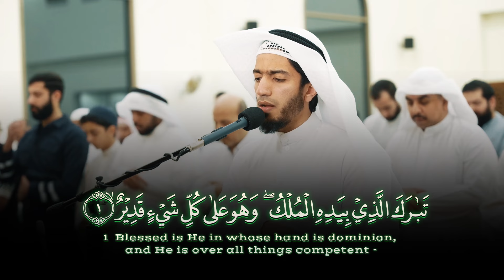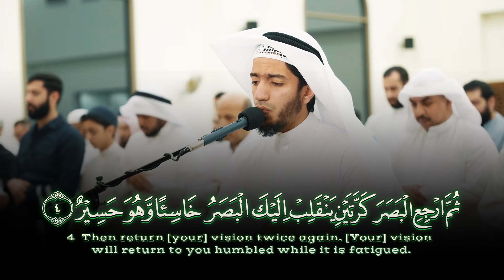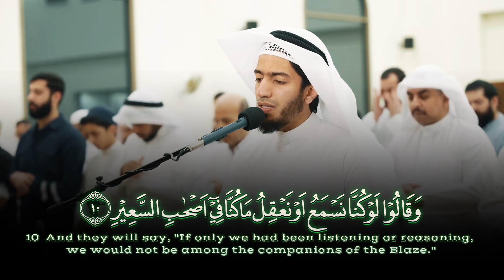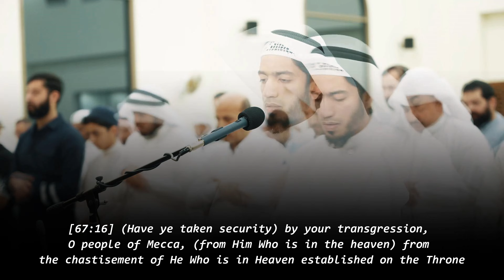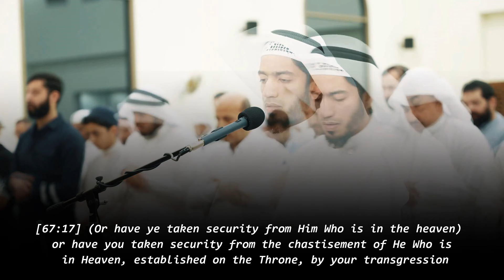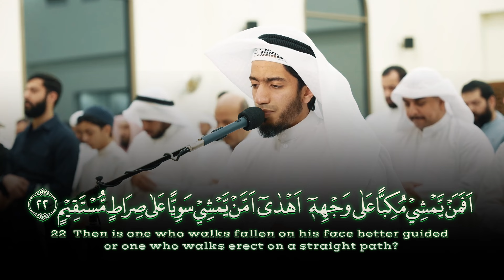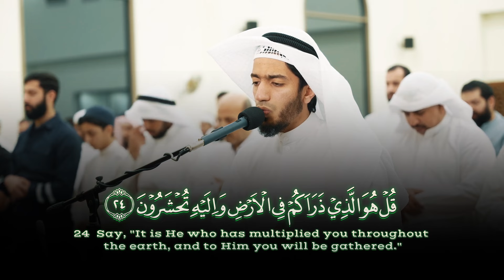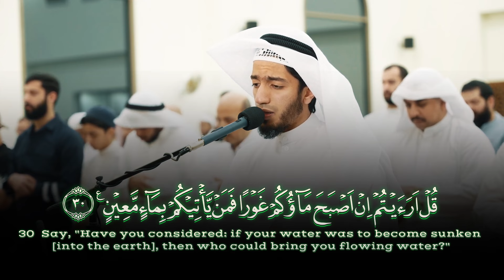Surah Al Mulk || Beautiful Quran Recitation